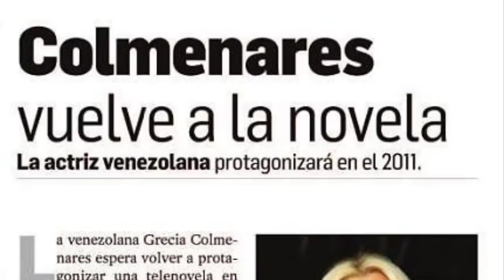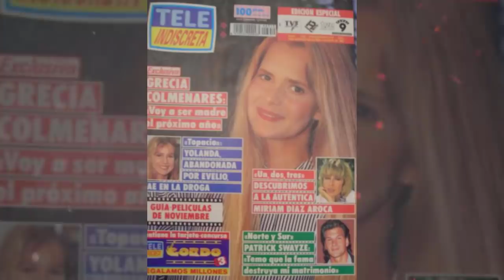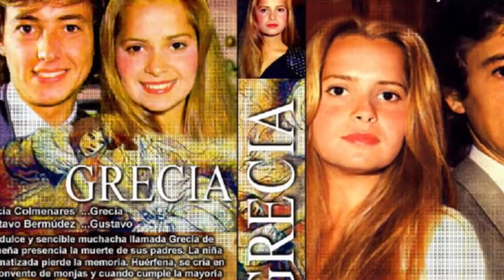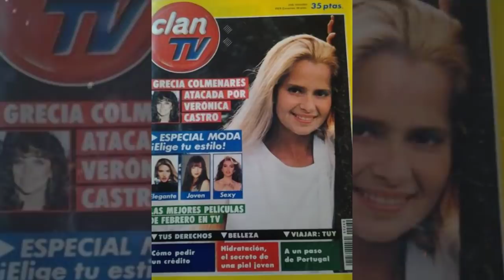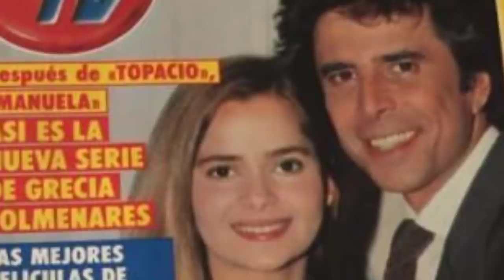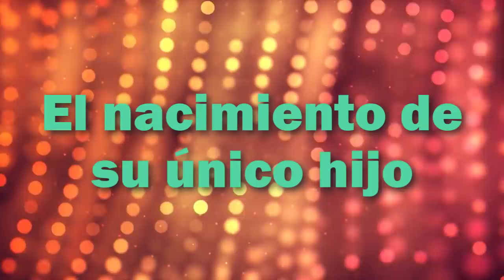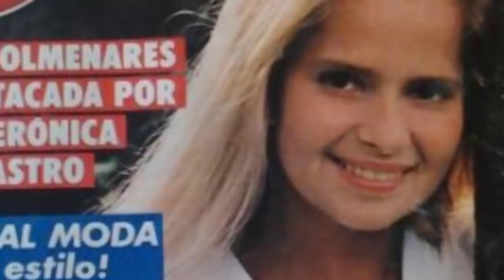ASÍ VIVE GRECIA COLMENARES